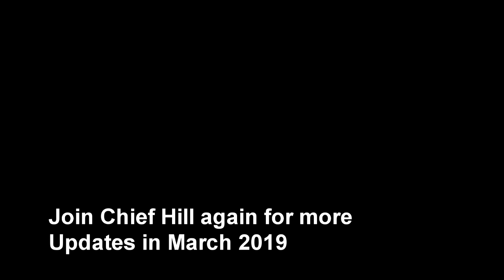Upcoming Meetings / Condolences / Congratulations / Thank You (Chiefs Update Feb 2019)